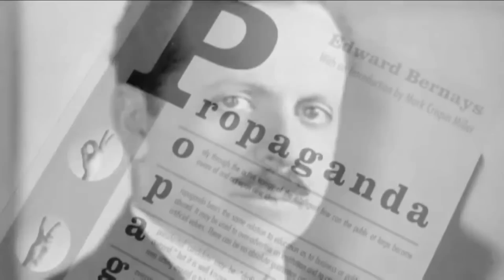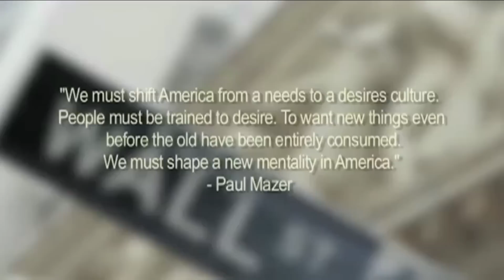Culture in Decline - Consumerism & Advertising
This is an excerpt from Zeitgiest's  Peter Joseph's new series "Culture in Decline". It's a reality perspective on consumerism and advertising.